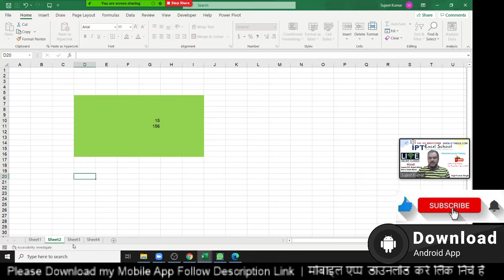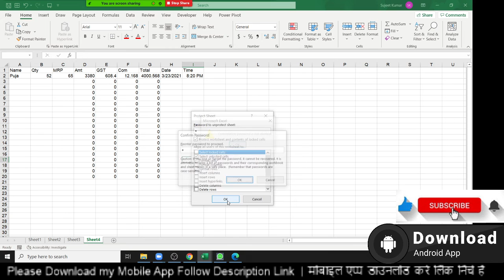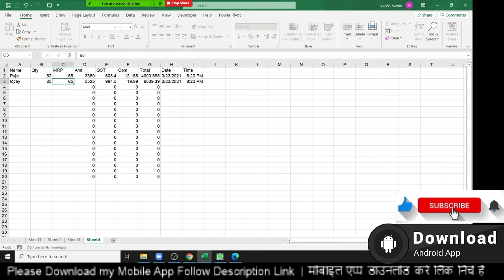Excel Protection Part -4